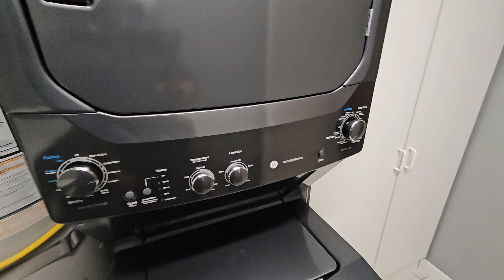156 Desert Falls